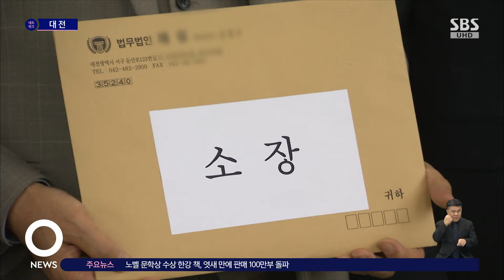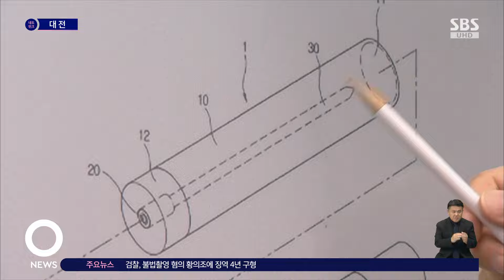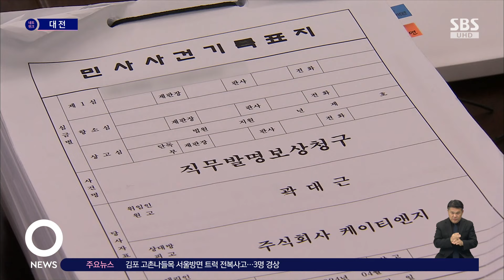"신제품도 내 기술"…2조 8천억 소송 대전서 시작 / SBS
〈앵커〉

2조 8천억 원, 대한민국 사법 사상 역대 최대 규모의 민사 소송전이 내일(17일) 대전에서 열립니다. 여러 전자담배 기술을 개발한 KT&G 전 연구원이 회사를 상대로 제기한 건데, 최근에 내놓은 신제품에도 자신의 기술이 사용됐다고 주장했습니다.

〈기자〉

전자담배 기술을 발명한 KT&G 전 연구원 곽대근 박사가 회사를 상대로 민사 소송을 제기한 건 지난 4월.

쇠 막대로 담배를 가열하는 내부 가열식 궐련형 전자담배 기술을 개발했는데, 법적으로 보장된 직무발명 보상금을 지급받지 못했다며, 2조 8천억 원에 달하는 보상금을 청구했습니다.

청구액은 KT&G의 전자담배 매출 등을 합산한 80여조 원에서 산출했는데, 개인 단일 사건으로는 국내 사법 사상 최고액입니다.

재판을 앞두고 곽 박사 측은 지난달 KT&G가 출시한 전자담배 신제품 '릴 솔리드 3.0'에도 자신이 개발한 기술이 그대로 들어가 있다고 새로운 주장을 펼쳤습니다.

편의 기능이 일부 개선됐을 뿐 내부 쇠막대를 이용한 가열 방식이 그대로 사용됐다는 겁니다.

[강명구/곽대근 박사 변호인 : 탐침(쇠 막대)을 내부에서 가열시켜서 스틱 전자담배를 가열하는 방식이 그대로 (신제품에) 채택돼 있습니다.]

이어 2021년 곽 박사를 기술고문으로 채용하면서 1년 동안 월급 625만 원과 계약료 2천만 원을 지급해 보상했고, 관련한 소송을 제기하지 않기로 합의했다는 KT&G 측의 지난 설명에 대해서도 사실이 아니라고 재반박했습니다.

계약서 초안에 '직무발명보상금 청구권'을 근거로 한 소송을 제기하지 않는다는 문구가 있어 곽 박사가 반대했고, 특허 자체에 대한 소를 제기하지 않겠다는 내용으로 수정해 계약했다는 겁니다.

이 같은 주장들에 대해 KT&G 측은 신제품에 곽 박사의 기술이 담겨 있다는 주장은 사실이 아니며, 소송 내용을 구체적으로 언급하는 건 적절치 않다고 전했습니다.

이어 계약서에 직무발명보상금 청구권 내용을 제외한 데 대해서도, 곽 박사와 충분한 협의를 거쳤고 보상금을 지급했는데 뒤늦게 받지 못했다고 주장하는 건 합의에 배치되는 행동이라고 맞섰습니다.

역대 최대 규모의 민사소송은 내일 시작됩니다.

재판이 시작되기도 전에 양측의 공방이 이어지면서 첨예한 대립은 재판 내내 계속될 것으로 전망됩니다.

(영상취재 : 김경한 TJB)

TJB 이수복